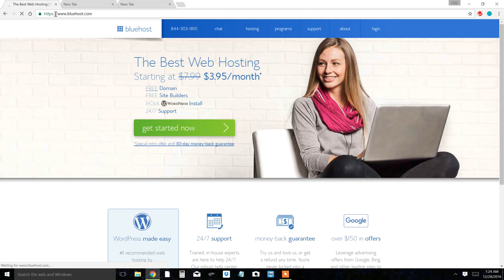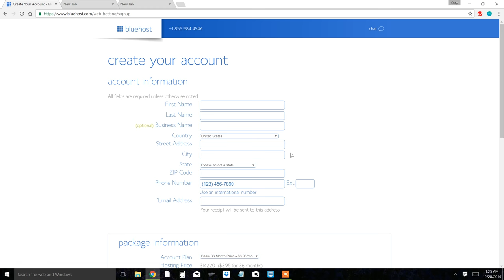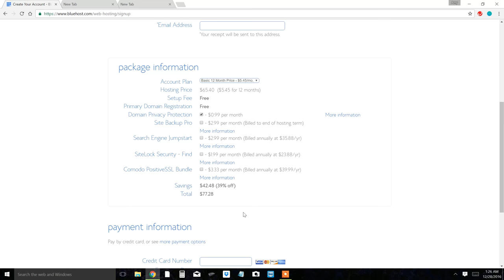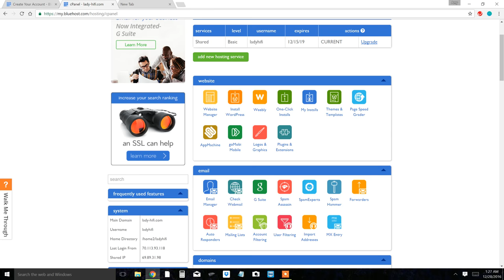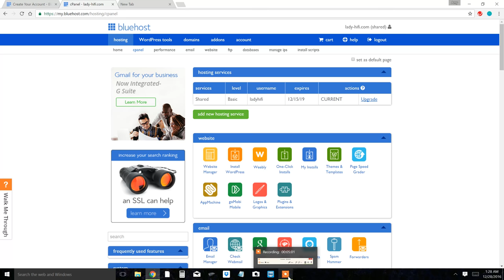How to Sign up for Bluehost and Install Wordpress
Quick video to walk you through signing up for Bluehost and installing Wordpress.